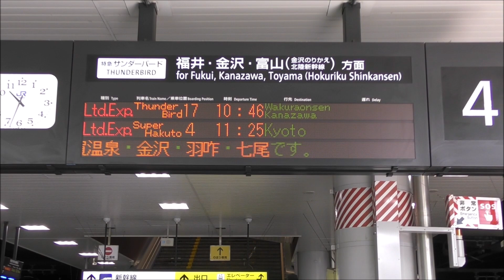1日1本のみ運行の和倉温泉行き 特急「サンダーバード17号」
大阪から金沢に向かう特急「サンダーバード」には1日に1本だけ和倉温泉行きが設定されています。当該の特急「サンダーバード17号」を新大阪駅で撮影しています。撮影当日は近キト683系W32編成+近キト683系V36編成の9両編成でした。